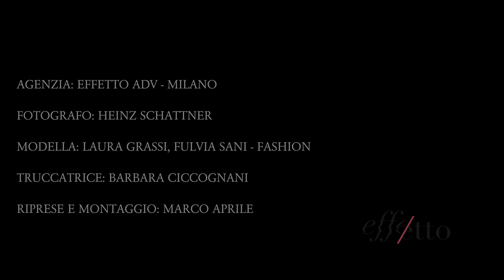Lise Charmel Lingerie Fashion Collection 2023 🔥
Lingerie Fashion Brand: Lise Charmel | Collection: Dressing Floral, Feerie Couture, Amour Nynphea, Ete Frivole | Models: Laura Grassi, Fulvia Sani | Season: Spring Summer 2023 (SS23) Sexy collection | Location of the event: Paris, France | 💝 Stunning LINGERIE from $8.99 🔥 | Hot lingerie video quality: 1080p (Full HD)